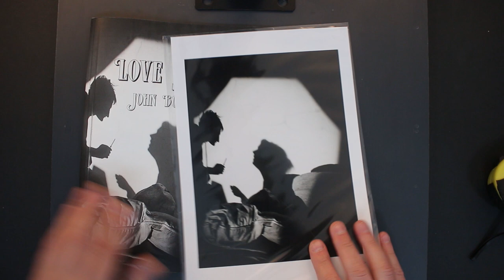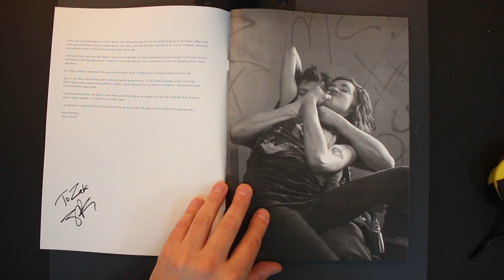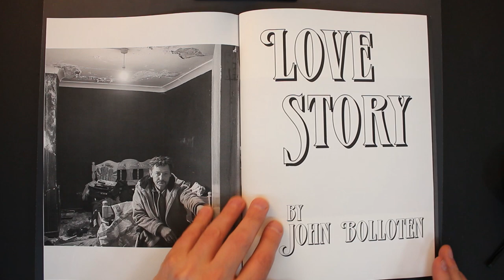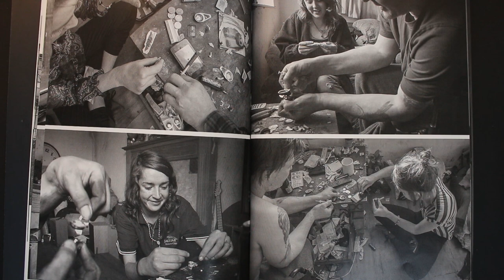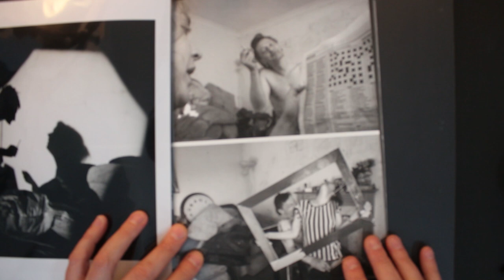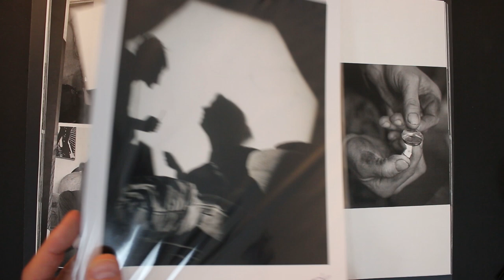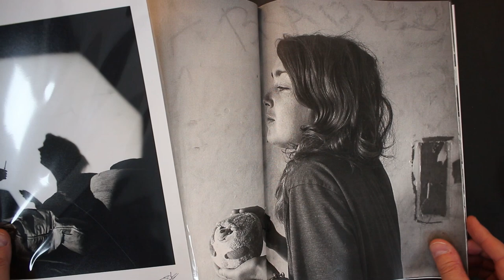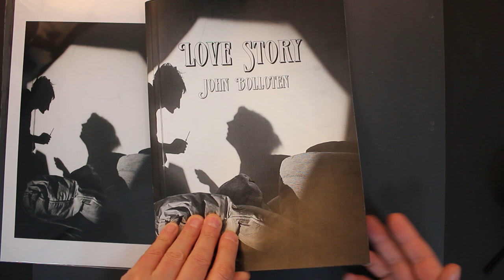#150 CAMERA book review: Love Story by John Bolloten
An insight into the chaotic and drug fuelled world of Gary & Maree in Love Story by John Bolloten.

72 pages
292 x 212mm
Numbered edition of 200
b/w digital printing

Gary is 44 years old and has been injecting heroin since he was 15. He drinks a number of tins of strong Polish lager every day and sometimes smokes crack. Maree is 24 and doesn’t use heroin – she smokes crack and also drinks lager daily.
For eight months, between February and October 2018, I visited Gary and Maree weekly at their flat.
John Bolloten, March 2019